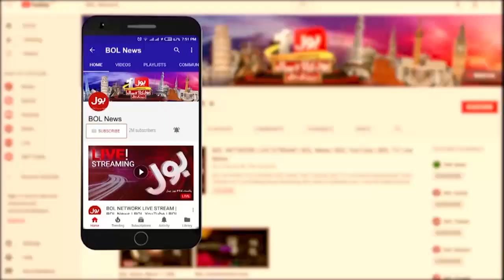Imran Khan 100 Days Big Plan | Shaukat Tarin Reveal PTI Strategy | Inflation | Breaking News